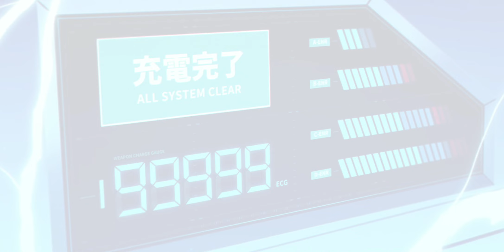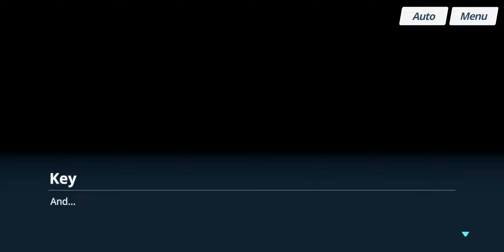Blue Archive - Main Story - Volume Final Chapter 3: Episode 13 - The Right of Light 2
Date: 22-Aug-2023
✼ •• ┈┈┈┈┈┈┈๑⋅⋯ ୨˚୧ ⋯⋅๑┈┈┈┈┈┈┈ •• ✼
〓Commentary〓
Been so busy lately with so many new stuff. and work. And those are definitely not tears
✼ •• ┈┈┈┈┈┈┈๑⋅⋯ ୨˚୧ ⋯⋅๑┈┈┈┈┈┈┈ •• ✼
〓Official Sites〓

✼ •• ┈┈┈┈┈┈┈๑⋅⋯ ୨˚୧ ⋯⋅๑┈┈┈┈┈┈┈ •• ✼
〓Other Links〓
In-game:
✼ •• ┈┈┈┈┈┈┈๑⋅⋯ ୨˚୧ ⋯⋅๑┈┈┈┈┈┈┈ •• ✼
Full Title: